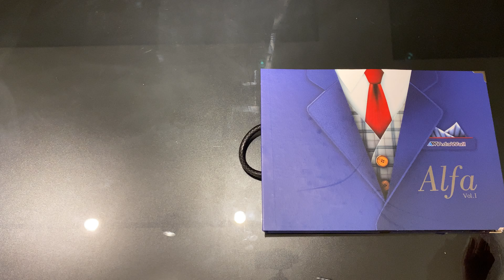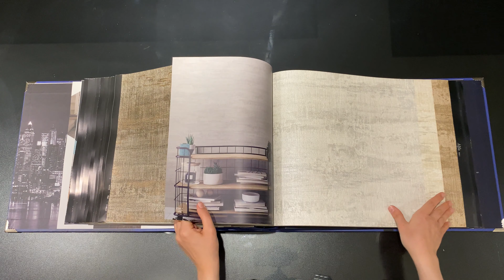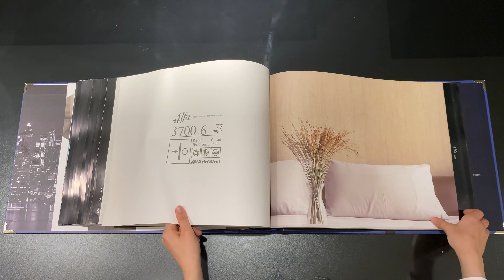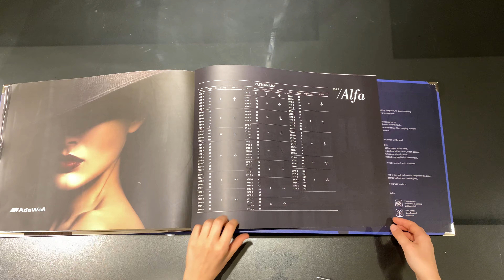ALFA WALLAPAPER COLLECTION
“Alfa” duvar kağıdı koleksiyonunun ilham noktası, görsel bir tanım getirmek istediğimiz fikirler ve soyut konseptlerden ileri geliyor. Güven, liderlik, güç, sakinlik, sadelik ve derinlik bu koleksiyonu yansıtan soyut konsept ve özelliklerin bir kısmı… Ayrıca seri, doğa imzalı dengeli renk tonlarından bize yansıyan hisler aracılığıyla yaratılan şablonlar da içeriyor. Tekstilden yola çıkılarak geliştirilen “Alfa” koleksiyonu, dengeli ve minimal iç tasarımlar ile sade fakat göz alıcı bir güzelliğe nasıl ulaşabileceğinizi gösteriyor.